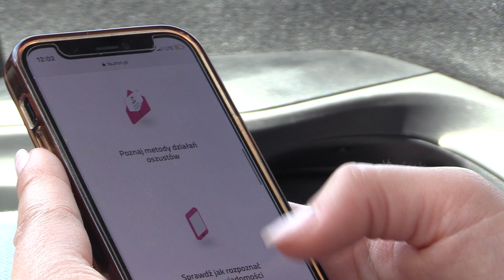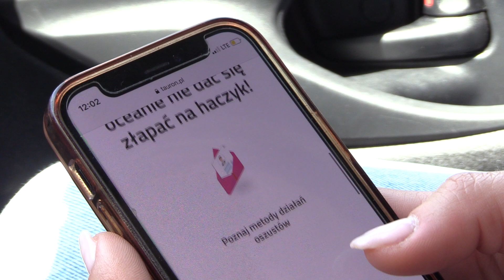Oszukują wysyłając smsy z wezwaniem do zapłaty 31.05.2022